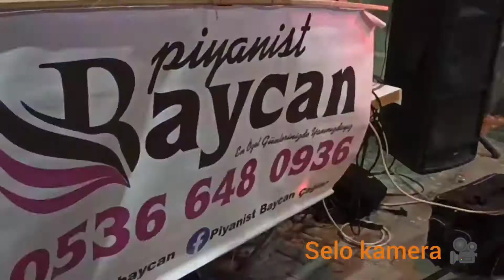ilyaslar,kına gecesi.18.Eylül 2022